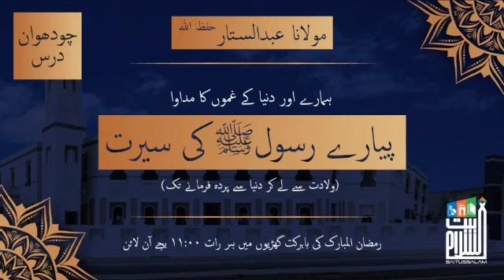Dars 14 )حضرت عائشہ ؓپربہتان |Seerat Mustafaﷺ |By Hazrat Maulana Abdus Sattar (DB)..